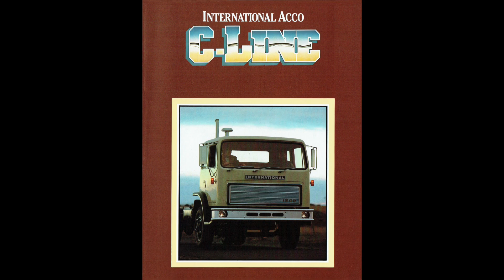International Harvester Australia Acco C Series Brochure, June 1980 HD 1080p